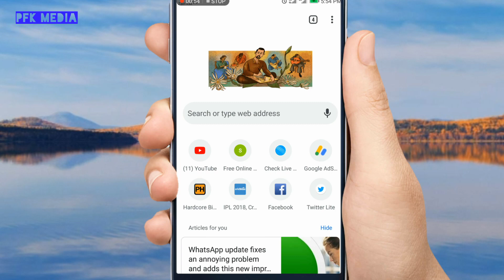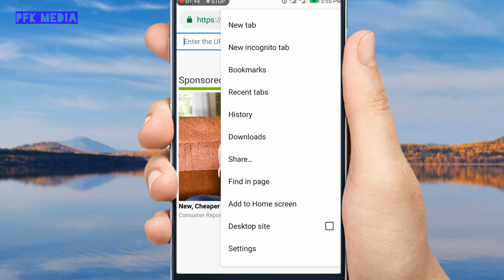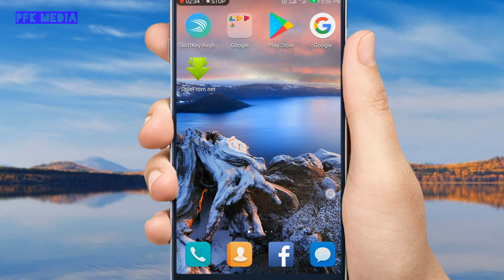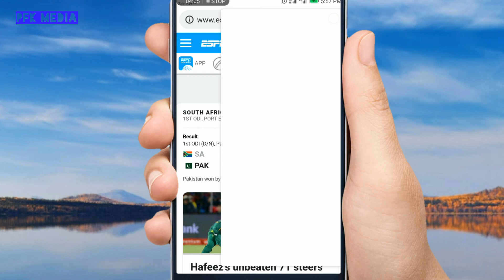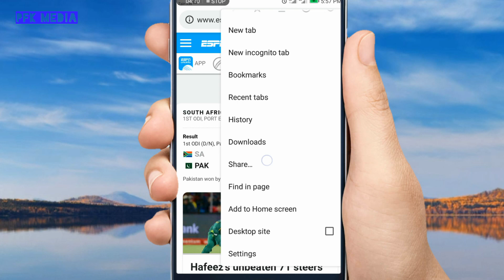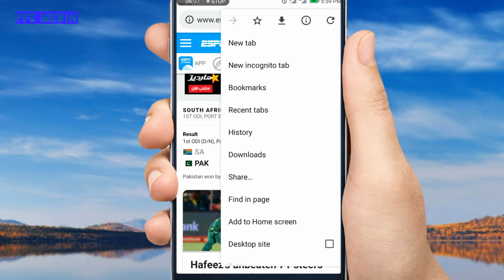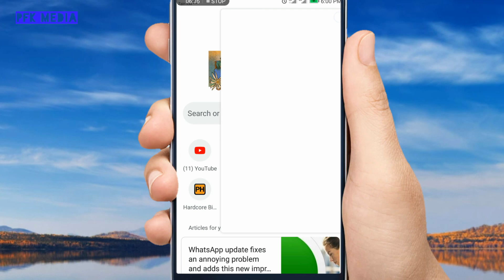Google Chrome four important settings for you in Malayalam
In this video i explain four important settings of Google Chrome please watch the video till end,and do subscribe the channel if you like the video share to others thank you